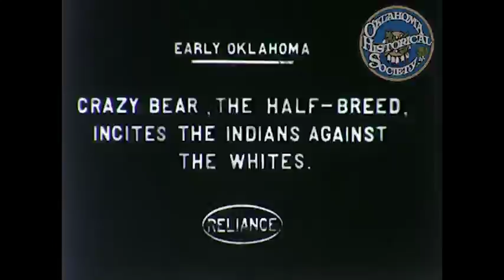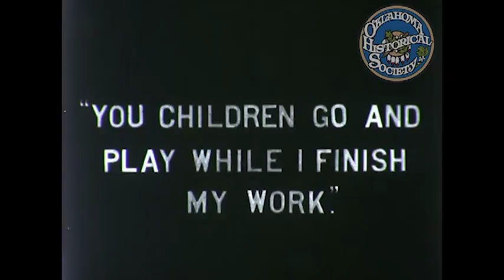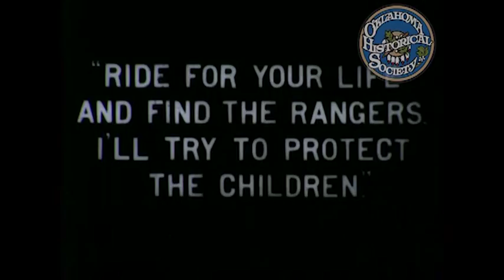Early Oklahoma. 1913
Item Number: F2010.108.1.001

Black and white film with audio (added later most likely in the 40's) Follows the Story of the Turner Family and their battle with Indians on the Oklahoma Frontier.
Creator: Film Classic Exchange (Creator)
Coverage: Oklahoma
Resource Type: Image -- Moving Image; Sound
Media: 16 mm film; video/avi AVI 1920x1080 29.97 FRAMES PER SECOND
Subjects: American Indians / Frontier and Pioneer Life